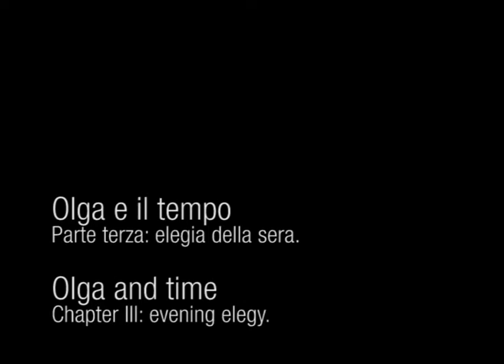Olga e il tempo. Parte terza. (Coming soon)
Olga and time. Chapter III. (Coming soon)